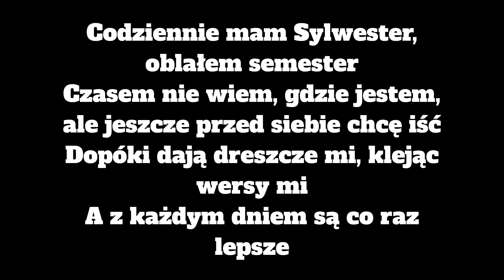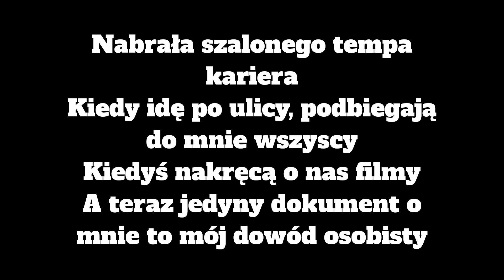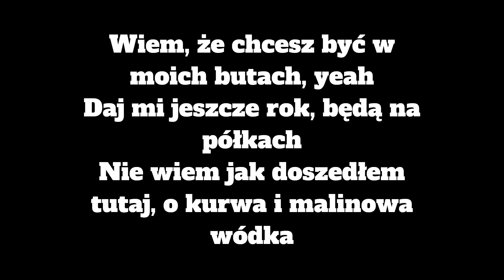Hotel Maffija - Pieniądze i sława TEKST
Siemasz 🤙 wykonałem dla was tekst do nuty 🎵Hotel Maffija - Pieniądze i sława🎵